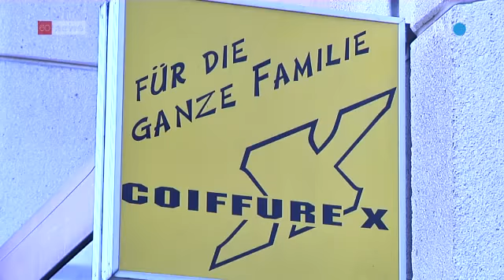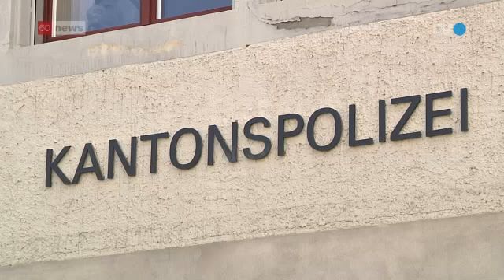Chebacca Anschlag AB9Bi6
Haarige Entführung: Coiffeusen in Angst

Von Sandro Zulian

Lehrling Severin Tschirren (rechts) hat den Überfall des Unbekannten miterlebt.
Lehrling Severin Tschirren (rechts) hat den Überfall des Unbekannten miterlebt. © FM1Today/Sandro Zulian
Am Montag rennt ein unbekannter Mann in den “Coiffeursalon X” unweit des Bahnhofs an der Poststrasse in St.Gallen. Sein ungewöhnliches Ziel: Zwei “Chewbacca”-Figuren, die der Salon im Schaufenster aufgestellt hat.
Coiffeur X überfallen

“Ich war voll schockiert. Mein Herz schlug extrem fest”, sagt die Lehrtochter Severine Tschirren gegenüber FM1Today. Der Mann sei in die Filiale an der Postrasse gestürmt und hätte gerufen: “Achtung, Terroranschlag!” Daraufhin riss er eine der beiden Chewbacca Figuren (Chewbacca ist eine bekannte Figur aus der Filmserie “Star Wars”) aus dem Schaufenster, schmiss einen Zettel auf den Boden und machte sich aus dem Staub, wie das “St.Galler Tagblatt” berichtet.
Chewbacca hat das Stockholm Syndrom
“Auf dem Zettel stand, dass sich die beiden knapp zwei Meter grossen Figuren bei uns in der Filiale nicht wohl fühlten”, sagt Ivan Herb, Inhaber des Coiffeur X. Die beiden Figuren hätten das Stockholm Syndrom und blieben nur deswegen in der Filiale. Das Stockholm Syndrom ist ein psychologisches Phänomen, bei dem Opfer von Geiselnahmen ein positives, emotionales Verhältnis zu ihren Entführern aufbauen. Das kann dazu führen, dass die Opfer mit den Tätern sympathisieren und mit ihnen kooperieren. “Ich gehe von einem Studentenscherz aus”, so Herb. Es könne sich natürlich auch um eine verwirrte Person handeln.
Polizei hat gelacht
“Erst haben die Beamten uns die Geschichte gar nicht abgekauft”, so Lehrling Severine Tschirren. Erst nach genauen Erklärungen des Tathergangs nahmen die Polizisten die Ermittlungen auf und befragten das betroffene Personal im Coiffeursalon. “Ich musste auch lachen, als ich die Geschichte zum ersten Mal gehört habe”, sagt Florian Schneider von der Kantonspolizei St.Gallen. “Unsere Beamten haben den Fall jedoch sicherlich ernst genommen, nachdem sie mit den Einzelheiten betraut waren.”
Coiffeusen ab sofort bewaffnet
Da der Täter angekündigt hatte, er wolle auch die zweite Werbefigur “befreien”, haben sich die Coiffeusen für einen weiteren Überfall gewappnet. “Wir haben jetzt einen Pfefferspray.”, sagt Severine Tschirren. “Die Polizei hat uns geraten, dass wir im Wiederholungsfall den Täter fesseln sollen!”, sagt Tschirren lachend. Sie kann sich nicht vorstellen, wie zwei Coiffeusen alleine in einem leeren Laden so etwas bewerkstelligen sollen. “Ich hoffe, der kommt nicht mehr. Ein bisschen Angst habe ich schon noch.”
100 Franken Belohnung für den “Retter”
“Die Geschichte ist eine sehr gute Idee, das muss ich zugeben.”, so Inhaber Ivan Herb. Es handle sich aber nicht um einen PR-Gag, versichert er. “Eine Kundin fragte nach dem Vorfall scherzhaft, ob so etwas nun zu unserem Eventprogramm gehöre.” Trotz des ernsten Hintergrunds will Herb sich nicht unterkriegen lassen: “Es wäre falsch, nun Angst zu haben.” Coiffeur X hätte die entführte Figur gerne auch wieder zurück: “Wer uns unseren Chewbacca zurückbringt, bekommt eine Belohnung von 100 Franken.”